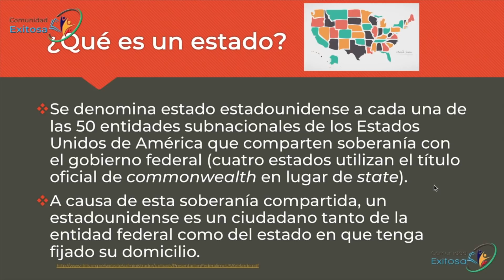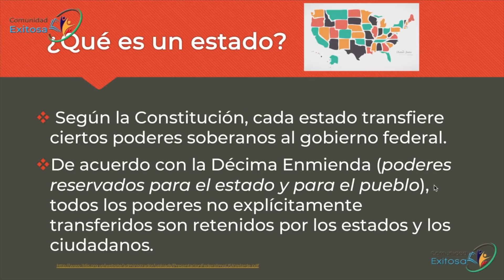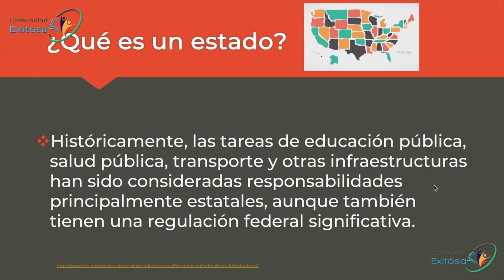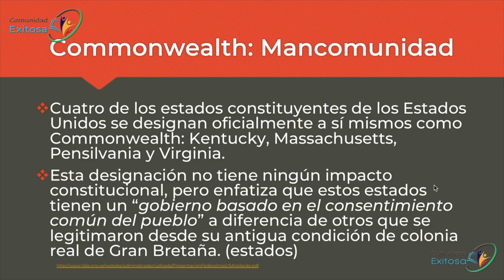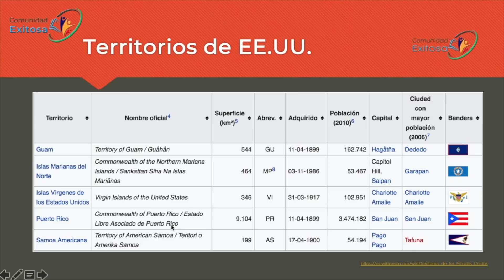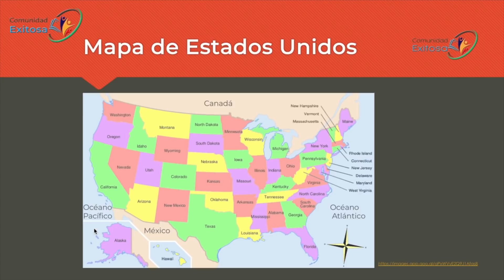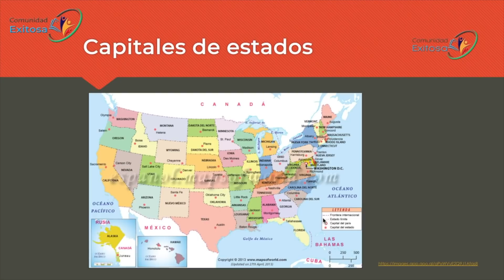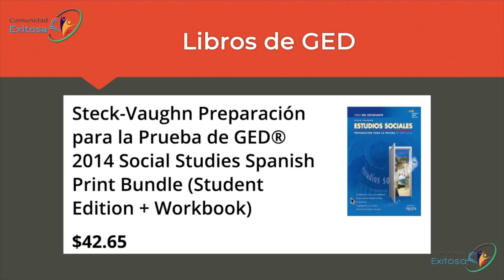5-Estudios Sociales GED en español😵👍😍Los estados de Estados Unidos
En este video aprenderás a qué se denomina estado en Estados Unidos, cuál es el significado de commonwealth, así como las diferencias entre el estado de Washington y Washington D.C.

🎓ACCEDE A NUESTRA MEMBRESIA CON LOS MEJORES CURSOS DE ALGEBRA, GEOMETRIA, ENSAYOS COMPARATIVOS, CIENCIAS, ESTUDIOS SOCIALES, ETC

📚Compra los libros de GED en español (incluye el Libro del Estudiante y el Cuaderno de Ejercicios) con Paxen Publishing y obtén un DESCUENTO del 10% (especial para los estudiantes de este canal) al escribir el código: Exito2018

📚📖📝Compra la calculadora y materiales de GED recomendados por nosotras en Kit

▶Visita nuestra página web ahora para leer los artículos de nuestro blog

❤️Si deseas hacer una donación 1 sola vez, puedes usar este enlace y así mostrar tu agradecimiento con nuestras clases

Te mandamos un abrazo gigante,
Ali y Tamy

Nota: algunos de estos enlaces son de afiliados, lo que significa que si usted compra algo, nosotros recibimos una pequeña comisión que nos ayudará para mejorar nuestro contenido en este canal y NO tiene ningún costo extra para ti.